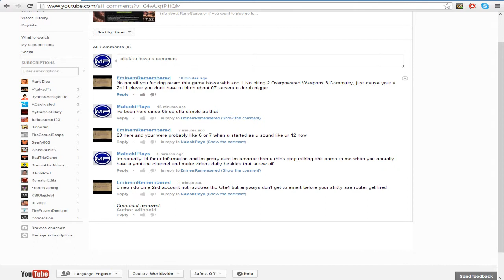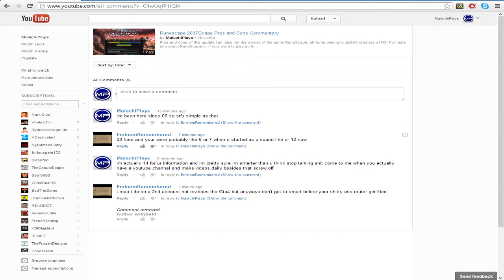Haters are just annoying Lol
People keep on trolling not gonna cry over it